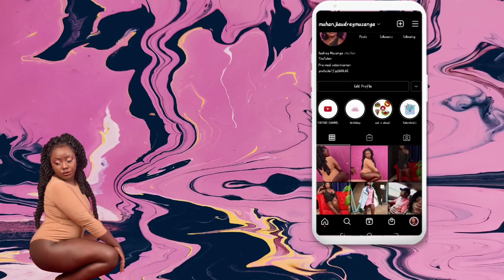Men, you do not owe anyone a big dong 🍆